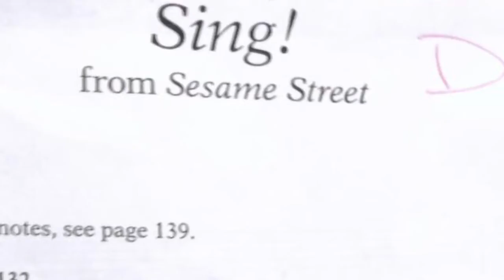BREAKING NEWS : CAROLL SPINNEY ( BIG BIRD & OSCAR) RETIRES